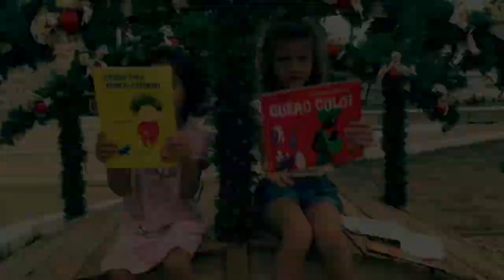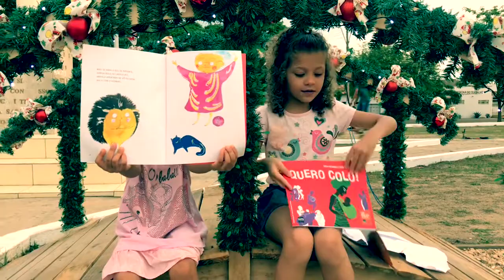📚Ganhamos Livros Do Itaú Social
O Itaú social mandou livros pra nós 📚

Obg amiguinhos pelo carinho.

Obg por estar sempre por aqui mil beijinhos de amor pra vocês da Dulce Maria e da Maria Clara 😘💕💕💕